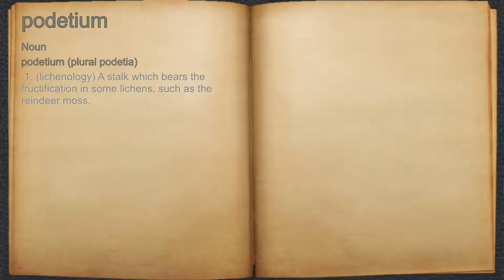What does podetium mean?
A spoken definition of podetium.

Intro Sound:
Typewriter - Tamskp